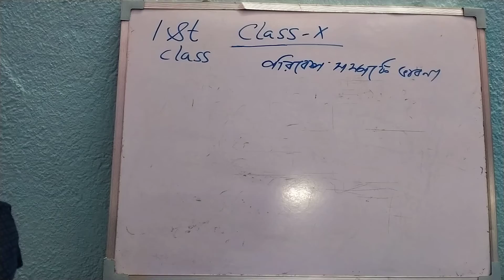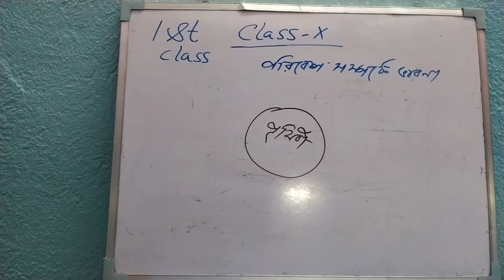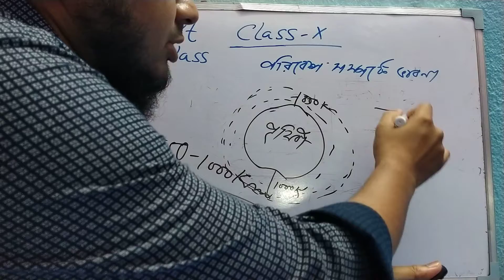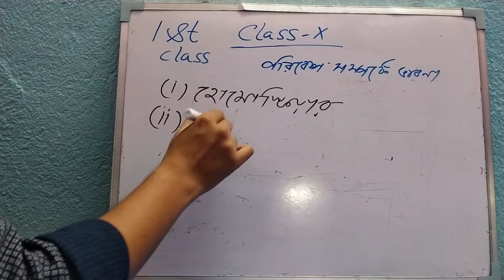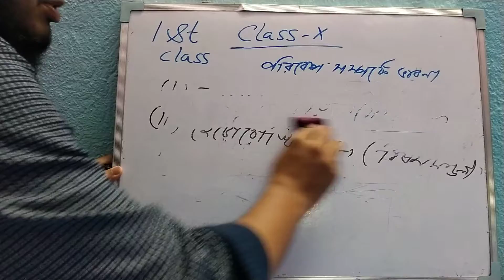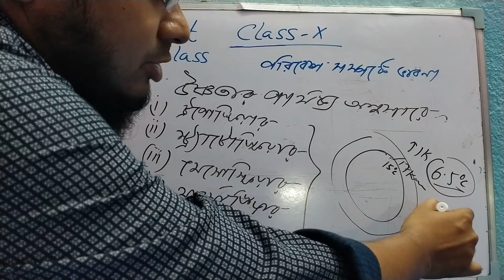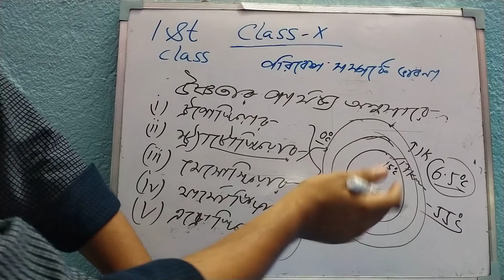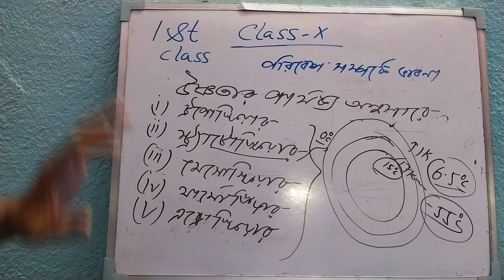Class 10th physical science.1st chapter(পরিবেশ সম্পর্কে ভাবনা) Part-1